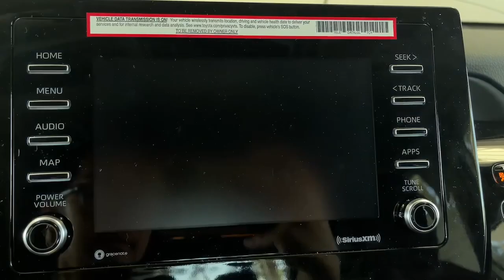2024 TOYOTA CAMRY Pasadena, Arcadia, Monrovia, Los Angeles, Alhambra, CA T24160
ICE CAP New 2024 TOYOTA CAMRY SE Nightshade available in Pasadena, California at Toyota Pasadena. Servicing the Arcadia, Monrovia, Los Angeles, Alhambra, CA area.

Toyota Pasadena
3600 E. Foothill Boulevard